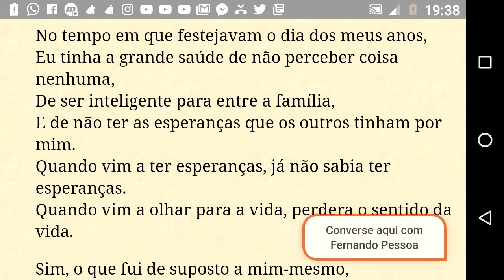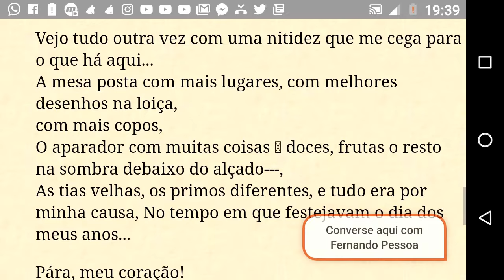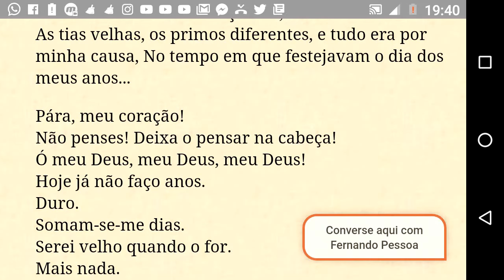ANIVERSÁRIO DE FERNANDO PESSOA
Série Poema Lido

*Leitura ponderada/compreensível